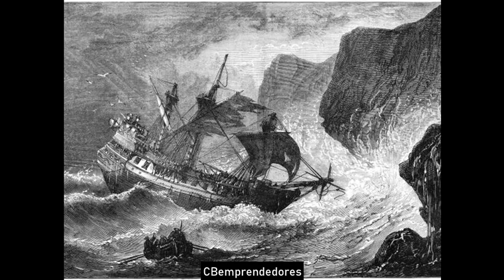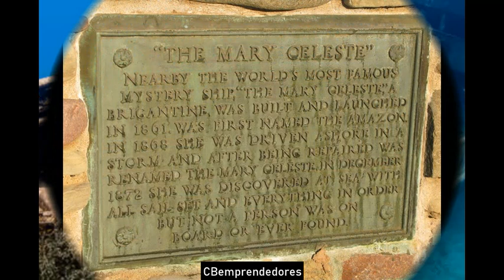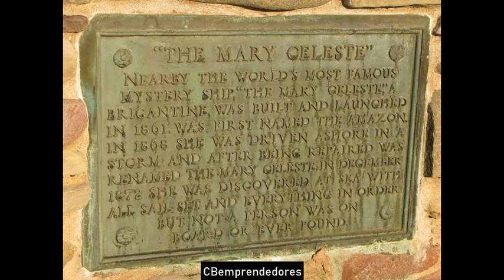☢️ La Zona cero: Buque Cyclops y su misteriosa desaparición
El USS Cyclops (AC-4) fue un buque de abastecimiento militar de la clase Proteus perteneciente la Armada de los Estados Unidos cuya fama se debe por listar en las desapariciones sin explicación del llamado Triángulo de las Bermudas.
A esta clase de buques se los denominaba coloquialmente como buque Collier y estaban destinados inicialmente a abastecer de carbón a buques en alta mar. Esta clase poseía un perfil distintivo de doble chimenea en el castillo de popa, puente ubicado en el inicio del castillo de proa, 6 pórticos de hierro y 12 grúas por lado, proa recta y quilla plana, con capacidad máxima de transporte de 8000 t. Estaban propulsados por dos turbinas de vapor y dos hélices y podían alcanzar una velocidad de 15 kn. Debido a su quilla plana, esta clase tenía serios problemas de escoramiento en mar gruesa.